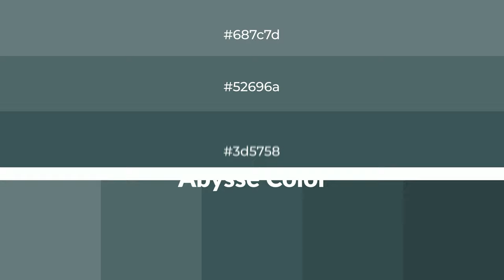Shades & Tints of Abysse color 3d5758 A Warm Green color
Shades of Abysse color 3d5758 Warm Shades of Abysse with Green hue for your project!

Shades
Hex 364d4e

Tints
Hex 52696a